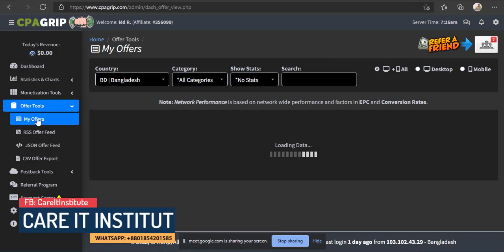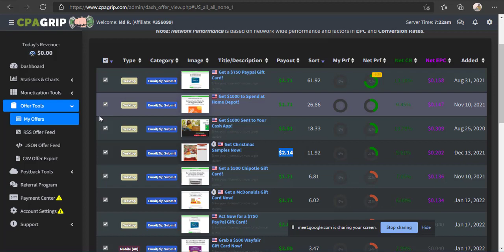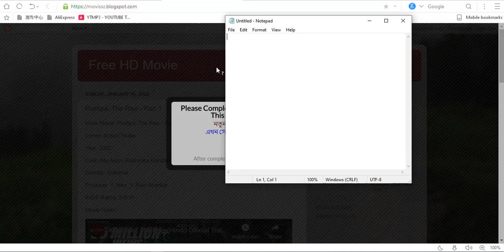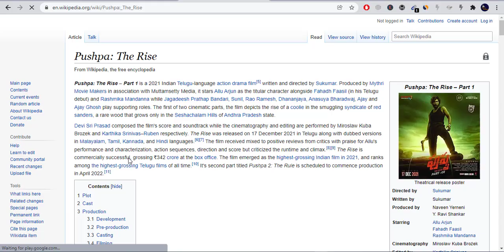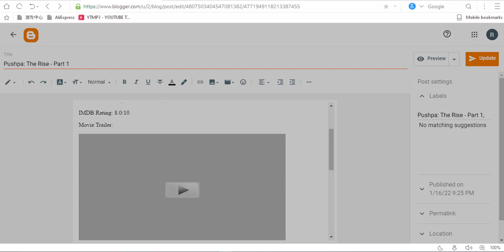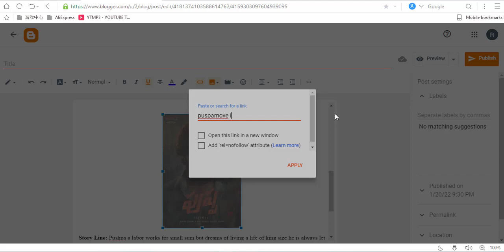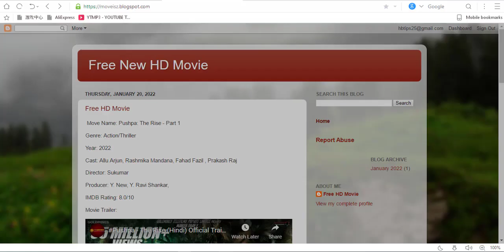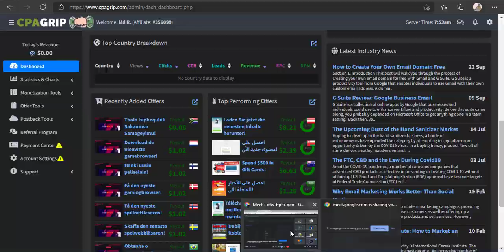CONTENT LOCKING CPA OFFER ✅ CPAGrip থেকে ইনকাম করুন $50 প্রতিদিন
CONTENT LOCKING CPA OFFER
CONTENT LOCKING
cpagrip markating